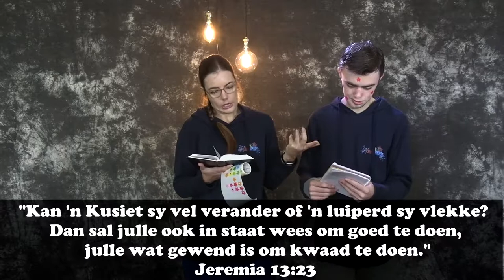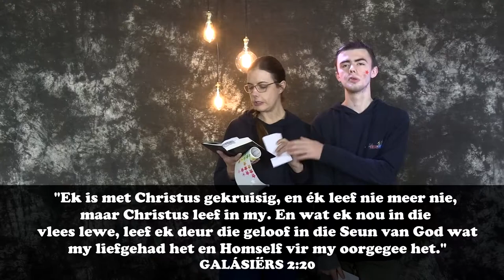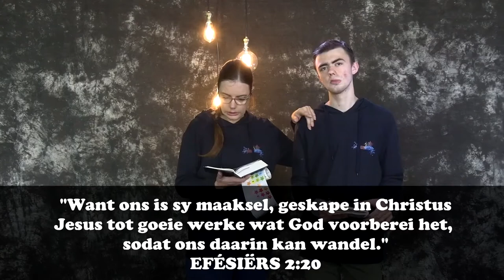Kruiskids: Idioom - Die luiperd se kolle.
Kan n luiperd sy kolle verander?
Net Jesus kan ons verander!!